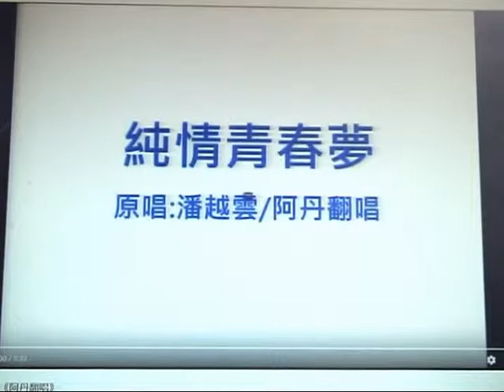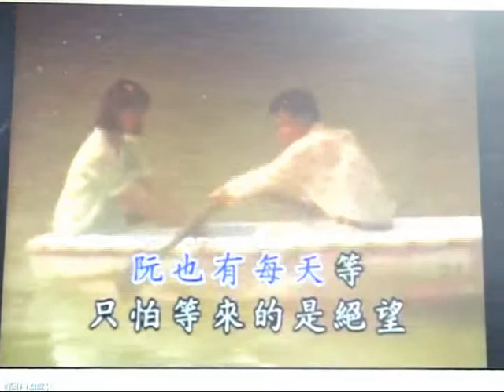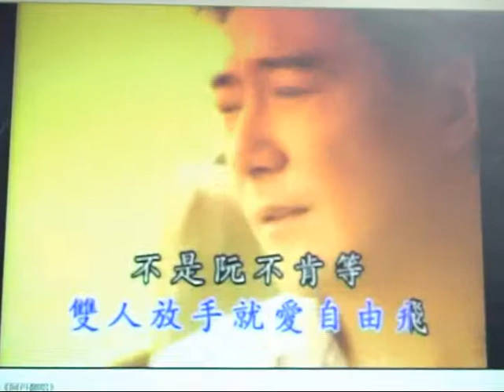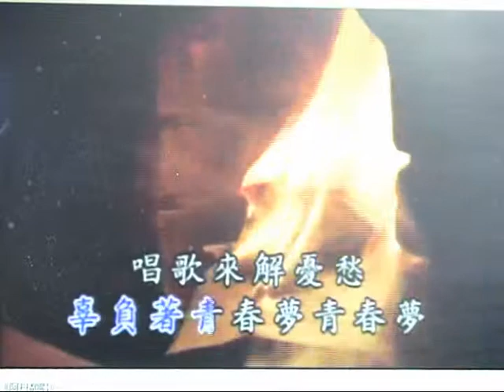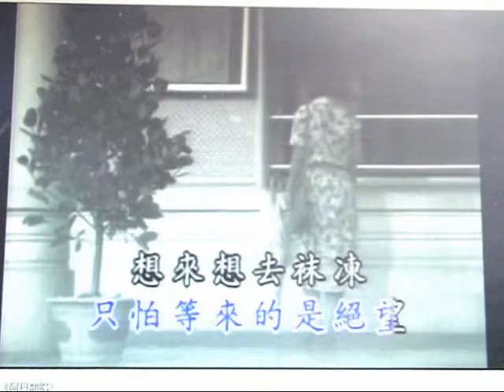Chun qing qing chun meng of a dan(lili erhu)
lili erhu qing ge wang zi a dan de :chun qing qing chun meng